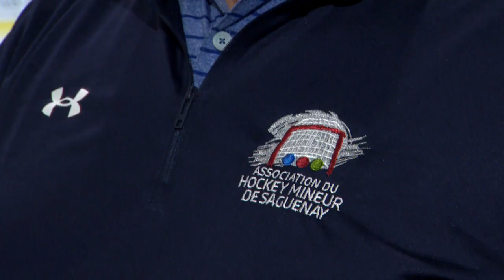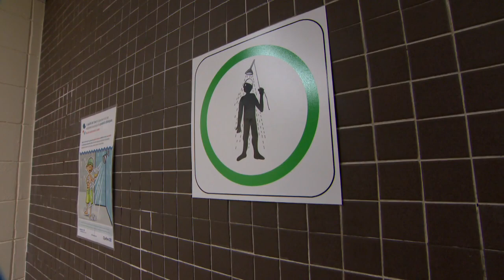Hockey mineur: se promener tout nu dans le vestiaire, c’est fini - reportage de Jean Houle